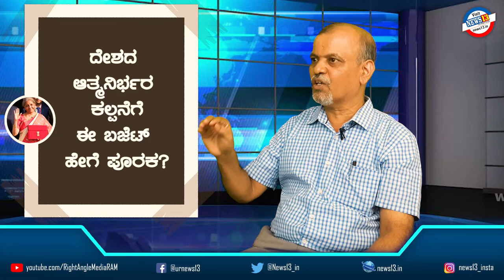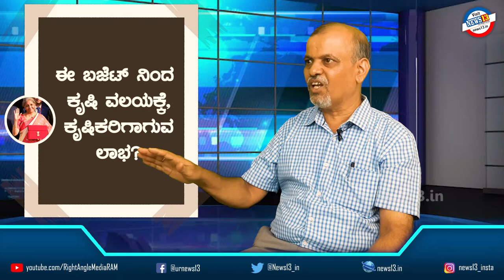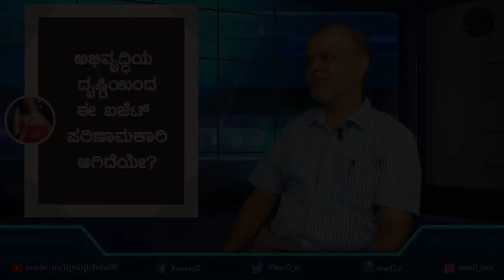ಆತ್ಮನಿರ್ಭರ ಬಜೆಟ್ - ಡಾ. ಜಯವಂತ್ ನಾಯಕ್, ಅರ್ಥಶಾಸ್ತ್ರ ಉಪನ್ಯಾಸಕರು, ಮಂಗಳೂರು ವಿಶ್ವವಿದ್ಯಾಲಯ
ದೇಶದಲ್ಲಿ ಕೊರೋನಾ ಸವಾಲಿನ ನಡುವೆಯೇ 2021-22 ನೇ ಸಾಲಿನ ಬಜೆಟ್ ಅನ್ನು ಕೇಂದ್ರ ವಿತ್ತ ಸಚಿವೆ ನಿರ್ಮಲಾ ಸೀತಾರಾಮನ್ ಅವರು ಮಂಡಿಸಿದ್ದಾರೆ. ಆತ್ಮ ನಿರ್ಭರತೆಯ ಗುರಿಯನ್ನು ಸಾಧಿಸುವಲ್ಲಿ ಈ ಬಜೆಟ್ ಹೇಗೆ ಪೂರಕ, ಇದೊಂದು ಸಂತುಲಿತ ಬಜೆಟ್ ಹೇಗೆ? ಎಂಬುದಕ್ಕೆ ಉತ್ತರಿಸಿದ್ದಾರೆ ಮಂಗಳೂರು ವಿಶ್ವವಿದ್ಯಾಲಯದ ಅರ್ಥಶಾಸ್ತ್ರ ಉಪನ್ಯಾಸಕರಾದ ಡಾ ಜಯವಂತ್ ನಾಯಕ್.